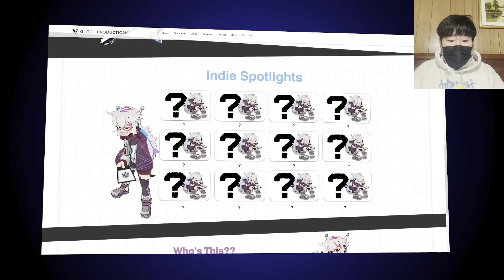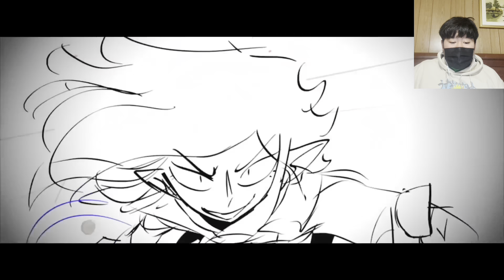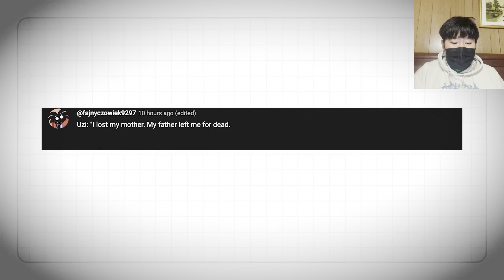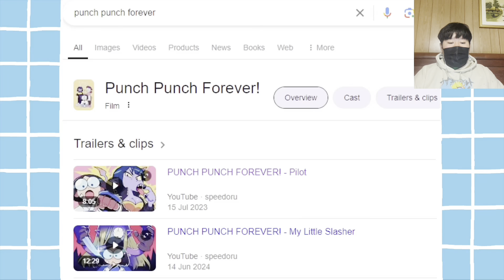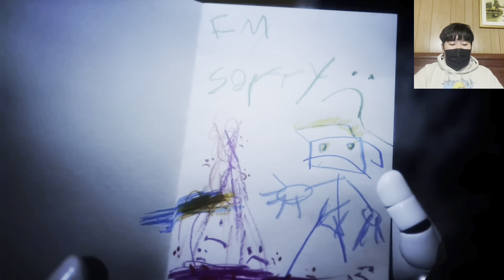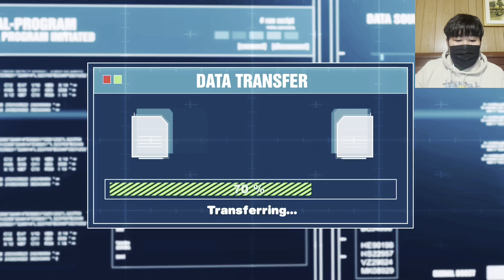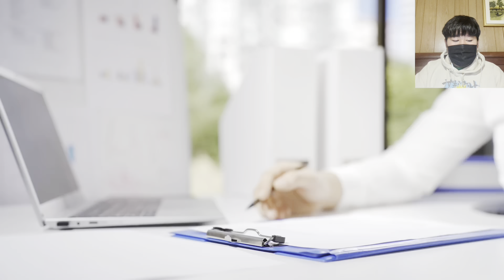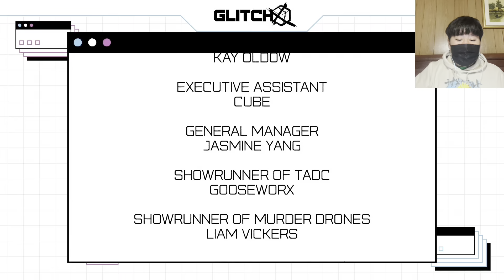GLITCHX 2024 REACTION | WONDERFUL DIRECT!!! | WilliamReacts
MY BLOCKED VIDEOS THAT ARE INNOCENT:
1. Lets React to: Jimmy Fallon, The Roots & The Super Mario Bros. Movie Cast Sing the Super Mario Bros. Theme Song
MY BLOCKED VIDEOS THAT ARE INNOCENT FOR SOME COUNTRIES:
1. Lets React to: Jeffy Sings “I Want It That Way” ft. Junior & Cody (AI Cover) (Russia)
2. Jeffy - Beggin’ (AI Cover) REACTION | I’M BEGGIN… | WilliamReacts (Russia)
3. Jeffy - My Heart Will Go On (AI Cover) REACTION | WilliamReacts (Russia)